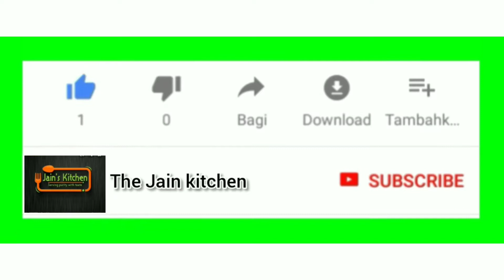कच्चे केले का चिवडा।। Raw banana chiveda||The Jain kitchen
Hello friends apka hamare channel the Jain kitchen me swagat hai 🙏
🔥Aaj me apko kela farali ki recipe batayi hai yeh recipe bahoot hi saasti padti hai🔥
👉10 log ise farali ko kha sakte hai matra $25 ruppes me